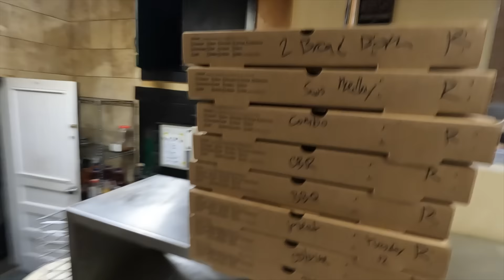How Does This Guy Run a Pizzeria Without a Single Employee?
In this video, we're going to show you how to run a pizzeria without any employees! This is a great way to start your own business and make some money!

We'll teach you the basics of how to run a pizzeria from start to finish, and by the end of the video, you'll be ready to open your own pizza shop! This is a great way to learn about business and entrepreneurship, and make some money in the process!